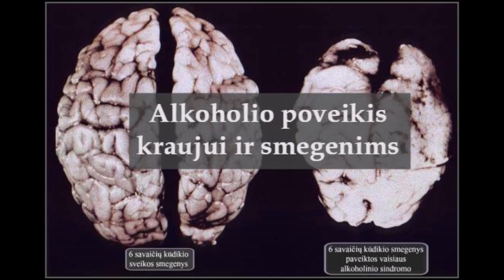Jonas Markūnas - Ekonomika ir Verslas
Jono Markūno audio knyga lietuviškai
ištrauka iš Jono Markūno knygos “Žmogaus gyvenimo nesėkmių bei ligų priežastys ir galimybės jų išvengti” knygos 288pusl.
Kai atsipeikėji galvojantis netinkamai- galvok iš naujo. Jei galvoji būdamas blogos nuotaikos, susikrimtęs, nerandi išeities, nusiramink ir galvok iš naujo. Jei manai, kad pasaulis toks, kuriame nėra išeities iš padėties ir net neverta jame gyventi, galvok iš naujo. Jei atrodo, kad gyvenimas nepataisomas, kad viskas prarasta, galvok iš naujo. Nėra padėties be išeities. Reikia iš proto valdų išvaryti visas neigiamas mintis, atsikratyti pesimizmo, abejonių, baimių ir savąjį protą nuteikti taip, kad jis stipriai sutvertų kūrybinę mintį ir kūrybingą galimybę tą mintį realizuoti. Niekas kitas to už jus nepadarys. Juk žmogaus gyvenimą ir likimą valdo pats žmogus. Prisimink, kad net Dievas nedaro už žmogų to, ką turi daryti pats žmogs. Sugrįžk ir susitapatink mintimis su didžiausiomis žmogiškomis vertybėmis ir viskas pasikeis. Tapk kūrėjų, o ne savo likmo naikintoju. Nesirink prastų minčių, neryžtingų sumanymų, bailių nuostatų apie save ir savo galią.

Daugelis mano, kad likimas iš anksto nuspręstas ir nepakeičiamas. Jie taip mano, todėl, kad nežino, jog mes gyvename nuolat KINTANČIOJE Visatoje. Joje kinta ir žmogaus karminė priklausomybė. Visata mums suteikia tūkstančius galimybių. Svarbu laiku atsipeikėti, suvokti ir jomis pasinaudoti. Žmogumi gimti negana. Dar reikia juo tapti ir bent nenužmogėti. Tam reikia daug žinių ir daug dirbti. Muzikantas daug dirba, kad pagrotų kūrinį, sportininkas daug treniruojasi, kad pasiektų gerų rezultatų. Kaip giliai suvoksime fizinius ir dvasinius dėsnius ir kiek įdėsime darbo harmonijai su Visata palaikyti, tiek sveikata ir likimo sėkmė mus lydės.
Jono Markūno “Satva”klubo ir paskaitų tikslas – pateikti informaciją, kaip išvengti PRAŽŪTINGŲ KLAIDŲ, BLOGO LIKIMO, o atsiradus problemoms ir sunkumams kaip visų geriausiai išsikapstyti. Kaip pradėti, pagimdyti ir užauginti sveikus likimu, gyvenimo sėkme apdovanotus vaikus, kurie rastų vietą gyvenime, darbe ar veikloje ir įneštų savo indėlį žmonijai. Kaip atkurti meilę, harmoniją šeimoje ir sveikatą išsaugoti. Prisiminkime, kad fizinė žmogaus sveikata pirmiausia priklauso nuo jo psichologinės, emocinės dvasinės būsenos. Klubo Satva surinkta ir pateikta išmintis – puiki, naudinga ir labai reikalinga būtent šiuo laikotarpiu ir labiausiai JAUNIEMS. Jei jums įdomu, o ypač, jei turite gyvenimo bei sveikatos problemų ir norite iš jų išsivaduoti ARBA problemų turi artimieji o gal JŪS su artimaisiais Vilniaus sveikuolių klubo „SATVA” prezidentas Jonas Markūnas kviečia dalyvauti klubo veikloje ar paskaitose
Paskaitos Vilniuje vyksta kiekvieną mėnesį, pirmąjį pirmadienį Naugarduko g. 76 , pasitikslinti galima viešoje Facebook grupėje JONAS MARKŪNAS ir SATVA SVEIKUOLIAI (SVEIKATA, IŠMINTIS, TOBULĖJIMAS..)

Sveikata
Dienos rėžimo ir gamtos ritmų įtaka organizmui ir psichikai (paspaudus ant nuorodos, nukreips į nemokamą pdf knygą inernete)

Žalingi įpročiai

Aurelijaus Verygos blogas apie sveiką gyvenimo būdą